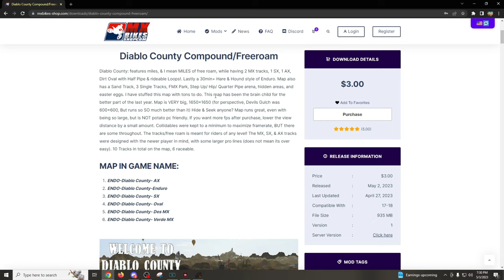THIS NEW COMPOUND IN MX BIKES IS AWESOME!!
This new compound for Mx Bikes is insane! It goes on forever! So many things to do on this map! Definitely check it out!

Let me know what you guys think of the video.